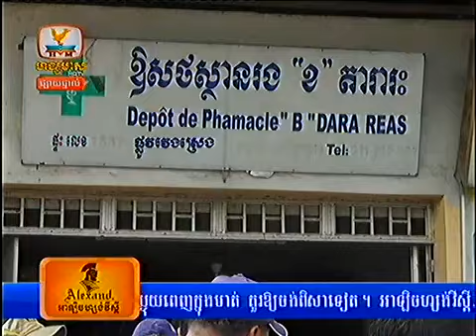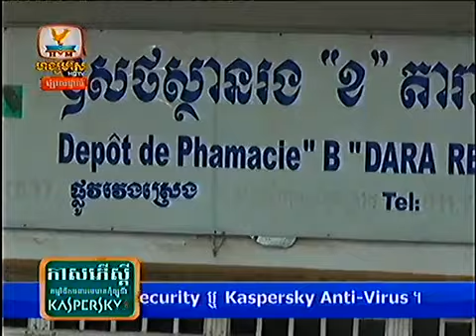Khmer news Hang Meas HDTV on 28 August 2013 Part7/8